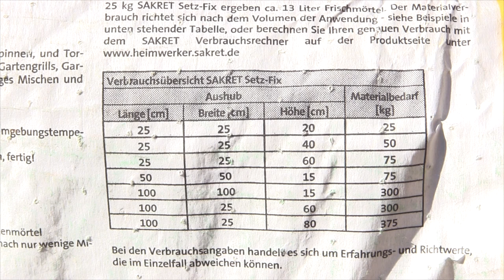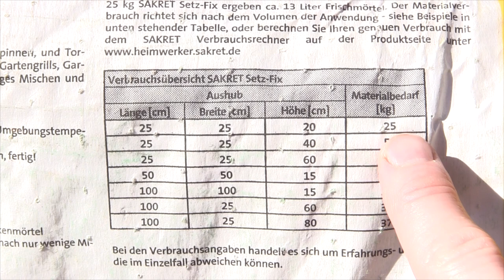Ruck Zuck Beton Verarbeitung ✅ ULTIMATIVE ANLEITUNG: Wie Schnellbeton für Zaunpfosten Verwenden???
Ruck Zuck Beton Verarbeitung! Wie Schnellbeton für Zaunpfosten Verwenden & Verarbeiten?

In diesem Video erfährst Du, wie Du den Setz Fix Beton richtig zum Betonieren benutzen kannst. Mit dieser Anleitung den Ruck Zuck Beton verarbeiten und somit erfahren, wie man Schnellbeton für Zaunpfosten verwenden kann.

Den Gartenbeton bzw. Landschaftsbeton von z.B. Obi, Quick Mix und Sakret bzw. Hasit kann man ganz einfach zum Basteln anwenden und das ohne anmischen. Die Trockenzeit bzw. wie lange man es trocknen lassen sollte kommt immer auf den Hersteller drauf an und dieser gibt auch an, wie belastbar er ist.

Auch wieviel Wasser man braucht sollte man beim Hersteller erfragen, da dieser auch die Menge berechnen kann. Die Verarbeitungszeit ist jedoch sehr kurz und auch Temperatur abhängig. Oftmals wird diese Methode auch für Randsteine, einer Bodenplatte für eine Reckstange oder auch als Fundament / Streifenfundament von einem Carport verwendet.

Auch eine Schaukel oder normalen Pfosten kann man damit selber einbetonieren. Doch was sind die Vorteile und Nachteile und was, wenn ich zu viel Wasser z.B. durch Regen habe und somit das Anmischen nicht richtig funktioniert hat?

Die fachgerechte Aushärtung vom Mörtel bzw. Estrich ist wichtig, da der Fertigbeton sonst nicht fest wird und wir lieber auch nicht rein bohren sollten. Doch wie lange ist die Abbindezeit vom Prima Ratz Fatz Beton und kann ich den Fertigfix auch für einen Pfostenträger verwenden?

Das Bearbeiten vom Trockenbeton ist wirklich einfach und auch super für einen Fahnenmast, H Anker oder auch Rasenkantensteine, Punktfundament, sowie Sonnenschirm mit Schirmständer möglich. Man kann ihn auch im Eimer mischen und das Mischungsverhältnis einhalten, damit er nicht sofort aus härtet bzw. hart wird.

Doch wie viel brauche ich von Probau pro Pfosten und reicht das anschließende Gießen wirklich für einen Spielturm aus? Wie kann ich ihn trocken verarbeiten, dass er nicht sofort trocknet und wie schnell ist er mit der richtigen Wassermenge dann belastbar.

Was, wenn er nicht fest wird und wie lange habe ich Zeit, wenn ich zu wenig Wasser verwende?

Mit dieser Video Anleitung (deutsch & was tun?) / Montageanleitung / Bedienungsanleitung / Tutorial / Tipps & Tricks auf Youtube und im Jahr 2021, 2022 bzw. 2023, 2024 Ruck Zuck Beton verarbeiten und dadurch erkennen, wie man Schnellbeton für Zaunpfosten verwenden kann.

▬ Video Kurse ▬▬▬▬▬▬▬▬▬▬▬▬